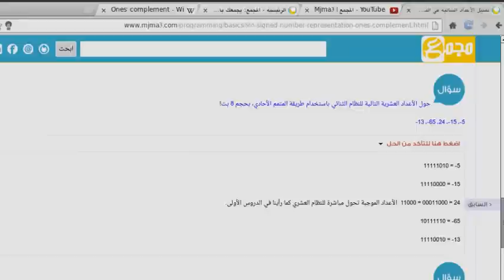تمثيل الأعداد السالبة: 6. المتمم الثنائي - Two's Complement من العشري إلى الثنائي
تمثيل الأعداد السالبة في الحاسوب في النظام الثنائي بطريقة المتمم الثنائي - Two's Complement مع أمثلة توضيحية وتمارين محلولة:

إن أفادتك الدروس، يمكنك التعليق، مشاركتها مع أصدقائك على مواقع التواصل الاجتماعي وإبداء الإعجاب بها.

المشاركة تساعدنا وتساعد من يبحث عن هذه الدروس للوصول إليها بسهولة :)

¦ دروس التعريف ببنية نظم العد بأمثلة تطبيقية وتمارين ¦

1. نظام العد العشري : بنية النظام و كيفية حساب قيمة الأعداد

2. نظام العد الثنائي : بنية النظام و كيفية حساب قيمة الأعداد

3. نظام العد الثماني : بنية النظام و كيفية حساب قيمة الأعداد

4. نظام العد الست عشاري : بنية النظام و كيفية حساب قيمة الأعداد

5. استعمال أنظمة خاصة لتمثيل الأعداد و حساب قيمتها

¦ دروس التحويل بين نظم العد بأمثلة تطبيقية ¦

1. تحويل الأعداد من النظام العشري للنظام الثنائي

2.  تحويل الأعداد من النظام الثنائي للنظام العشري

3. تحويل الأعداد من النظام العشري للنظام الثماني

4. تحويل الأعداد من النظام الثماني للنظام العشري

5. تحويل الأعداد من النظام العشري للنظام الست عشاري

6. تحويل الأعداد من النظام الست عشاري للنظام العشري

7. تحويل الأعداد من النظام الثنائي للنظام الثماني

8. تحويل الأعداد من النظام الثماني للنظام الثنائي

9. تحويل الأعداد من النظام الثنائي للنظام الست عشاري

10. تحويل الأعداد من النظام الست عشاري للنظام الثنائي

11. تحويل الأعداد من النظام الثماني للنظام الست عشاري

12. تحويل الأعداد من النظام الست عشاري للنظام الثماني

13. تحويل الأعداد بفاصلة من النظام العشري للنظام الثنائي

14. كيف تحول عدد بسرعة من النظام الثنائي لنظام اخر

¦ العمليات الحسابية - أهمية نظم العد في البرمجة - ستنضاف إن شاء الله للدورة ¦